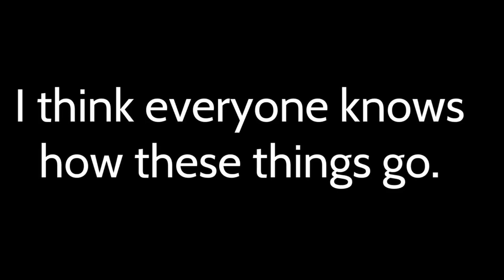Q&A or something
What should I put here?